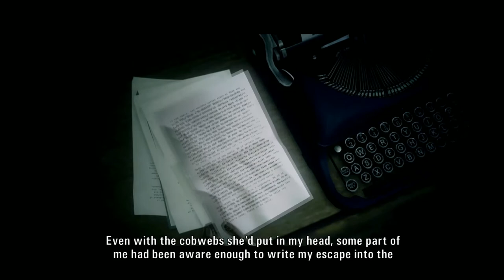Alan Wake All Collectibles Part 19 If You Have Ghosts